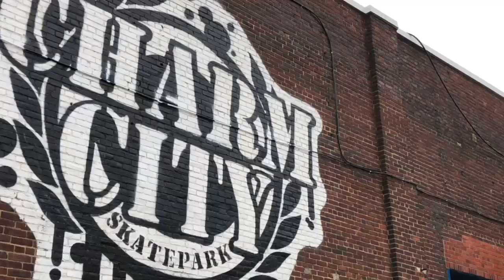A quick visit to charm city skatepark!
A spur of the moment trip leads to charm city skatepark in Baltimore Maryland. This place is well rounded with something for every style of riding. Box jumps, Spine, mini ramp, bowl, ledges, halfpipe, and the list goes on! I will be making a trip back soon. Enjoy!